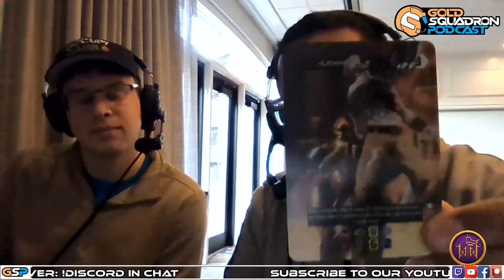Clint Hewson and Doug Howe- Warfaire Weekend St. Louis Grand Championships 2019 - Final